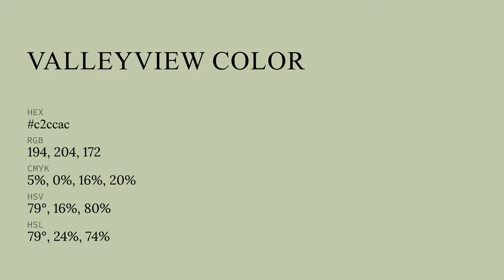Valleyview color c2ccac hex color - Green color - Cool color c2ccac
What color is Valleyview ? c2ccac hex color - Green color - Cool color c2ccac

Hex c2ccac Color Code is also known as Valleyview color.

Hex c2ccac Color code in RGB color code model is created after adding 76.08% red color, 80.00% green color and 67.45% blue color.
Hex c2ccac Color code in CMYK color (process color) code model is generated after subtraction of 4% cyan, 0% magenta, 15% yellow and 19% black.